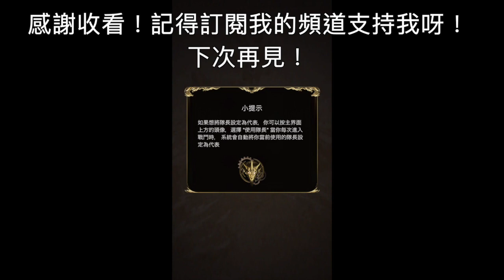神魔之塔 為了守護至親 地獄級 久違的巴龍隊 0石單成就通關！ +附劇本攻略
巴龍回來了！這次還可以破3屬性成就呢！

巴龍、華曦、暗龍使、水龍使、睡龍、巴龍
龍刻：【147】 攻之狂暴龍印